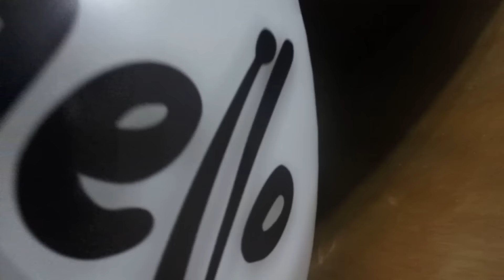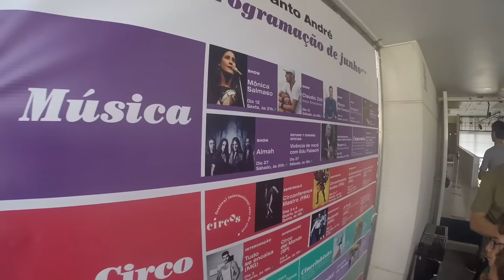MINHA ESTRÉIA NO ALMAH | PEDRO TINELLO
🥁Aulas e dicas gratuitas toda semana pelo WhatsApp.

🥁 Seja meu aluno Online:

✅QUER APRENDER PEDAL DUPLO COMIGO?

✅QUER DESENVOLVER SUAS TÉCNICAS DE MÃO E COORDENAÇÃO MOTORA SEM PRECISAR DA BATERA?

✅QUER APRENDER A USAR OS RUDIMENTOS NA BATERA?

Video de estréia de Pedro Tinello na banda Almah em Santo André/SP.

Câmeras: Romulo de Melo / Vinicius Cunha / Junior Prado
Edição: Diogo Araújo